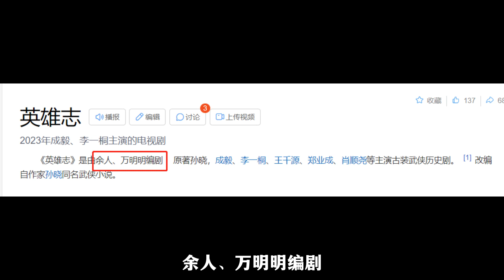成毅又拍武俠劇啦！《蓮花樓》沒看夠？成毅攜手李一桐，鄭業成，肖順堯，王千源帶來歷史武俠劇《英雄志》，新角色人生更精彩！